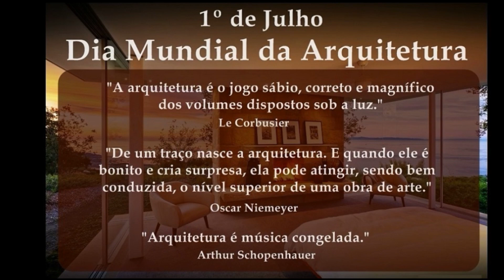Efemérides - 01 de Julho de 2022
01 DE JULHO

* DIA DE SANTO AARÃO O PROGENITOR DE MÁRTIRES, ESCOLHIDO PORTA-VOZ E CONSAGRADO IRMÃO DE SÃO MOISÉS, PROFETA DE ISRAEL E PEREGRINO DO DESERTO EM CADES BARNEIA - EN-MISPATE DO EGITO, ORADOR JUNTO AO FARAÓ PARA REALIZAÇÃO DO ÊXODO E PRIMEIRO SUMO SACERDOTE DOS HEBREUS - JUDEUS, ESPOSO E PAI EXEMPLO DE FIDELIDADE, PADROEIRO DOS GAGOS 1350 A.C.
* DIA DE SANTA ESTER - HADASSAH BAT AVIHAIL A ESTRELA DA MANHÃ, ÓRFÃ JUDIA EXILADA NA JUDEIA - CISJORDÂNIA, BELA HUMILDE E OBEDIENTE ESPOSA DO HARÉN DO SULTÃO, RAINHA DA PÉRSIA FIEL E EXEMPLAR NOS PRINCÍPIOS DE MULHER CRISTÃ DO ANTIGO TESTAMENTO DA BÍBLIA 597 A.C.
* DIA DE SÃO CASTO BISPO DE SINUESSA - MONDRAGONE DA ITÁLIA AMADO FIEL E MÁRTIR 250
* DIA DE SANTO SECUNDINO BISPO DE SINUESSA - MONDRAGONE DA ITÁLIA AMADO FIEL E MÁRTIR 250
* DIA DE SÃO TEODORICO ENDEM APLICADO ESTUDANTE CARIDOSO E MISERICORDIOSO EM AMERSFOOT, MANSO E SERENO CHAMADO, HUMILDE ORADOR E PENITENTE NOVIÇO ORDENADO SACERDOTE, SEVERO CATIVO E CONTEMPLATIVO, ERUDITO CONFESSOR NO CONVENTO DE GORKUM - GORINCHEM DA HOLANDA, PRESO HUMILHADO E FIEL TORTURADO MÁRTIR DA PRIMEIRA ORDEM DOS FRADES MENORES DE SÃO FRANCISCO - FRANCISCANA 1499
* DIA DE SANTO OLIVER PLUNKETT NOBRE E RICO CRISTÃO REPRIMIDO EM LOUGHCREW DA IRLANDA, VOCACIONADO ORDENADO SACERDOTE E PADRE NA CAPITAL NACIONAL ROMA DE ITÁLIA, PROFESSOR E ORADOR TEÓLOGO, SÁBIO E CARIDOSO ARCEBISPO DE ARMAGH, ORDENADO BISPO DA IRLANDA E FUNDADOR DE ESCOLAS, CARISMÁTICO DIPLOMATA SERENO E TRAÍDO FIEL, PRESO CONDENADO E CONVERTEDOR MÁRTIR, PATRONO DA PAZ E DA RECONCILIAÇÃO DA IRLANDA 1625

* DIA INICIAL DO MÊS DEDICADO AO PRECIOSÍSSIMO SANGUE DE NOSSO SENHOR JESUS CRISTO DE NAZARÉ DA IGREJA CATÓLICA

* DIA INICIAL DO MÊS QUINTILIS - JULIUS, DEDICADO AO NASCIMENTO DO PATRÍCIO DITADOR, LÍDER MILITAR E POLÍTICO ROMANO IMPERADOR GAIUS IULIUS CAESAR - 100 A.C.

* DIA MUNDIAL DAS BIBLIOTECAS
* DIA MUNDIAL DA ARQUITETURA

* DIA NACIONAL DO SERVIÇO SOCIAL DA INDÚSTRIA - SESI
* DIA DA VACINA BACILO CALMETTE-GUÉRIN - BCG
* DIA INICIAL DO ANO NOVO LEONÍSTICO

* DIA DA INSTITUIÇÃO DA MOEDA REAL R$, OBJETIVANDO A REDUÇÃO E O CONTROLE DA INFLAÇÃO, COM O PLANO ECONÔMICO REAL DO BRASIL - 1994